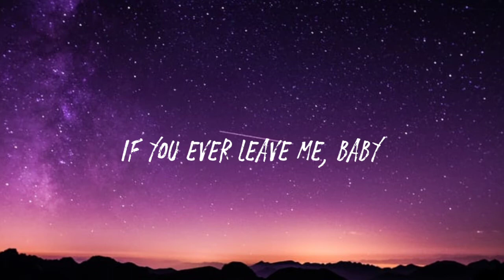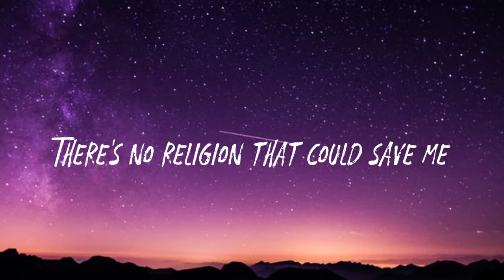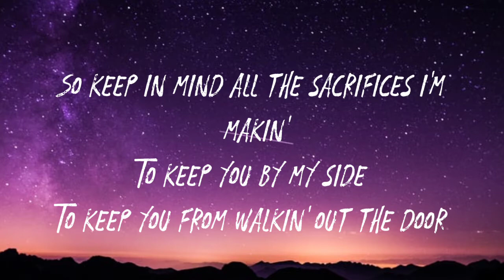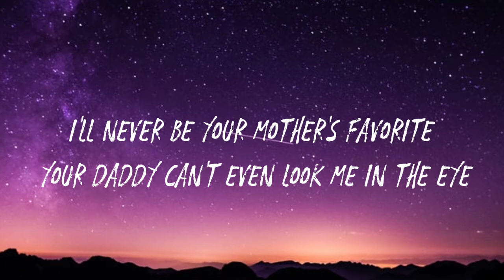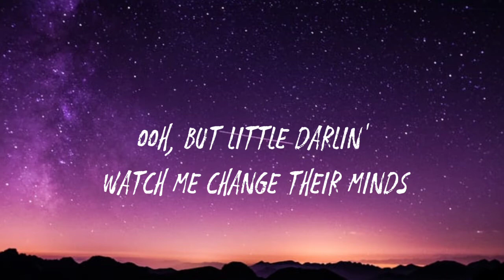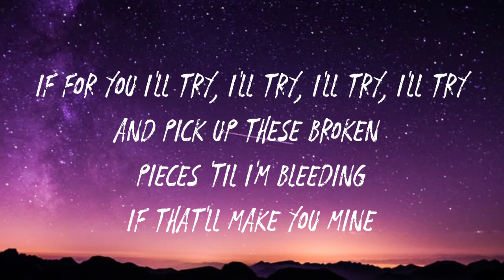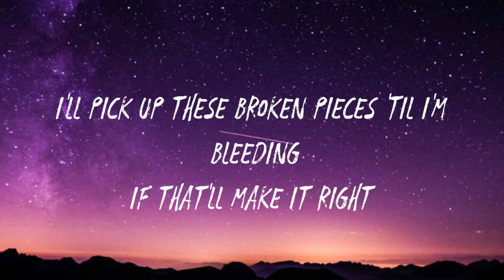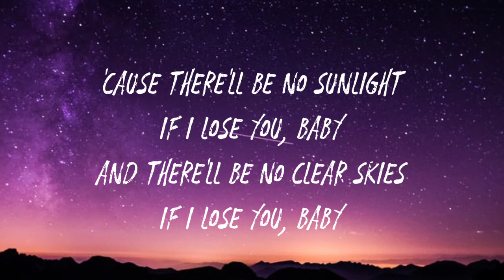It Will Rain - Music Travel Love | ft. Francis Greg ( Cover )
Francis Greg

It Will Rain

oh.
everyday It will rain
oh.